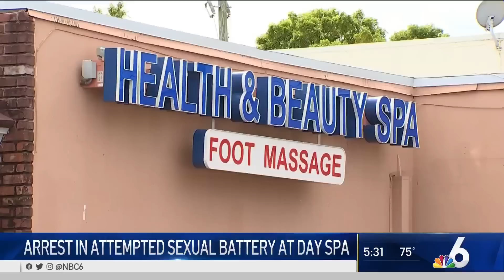Arrest in Attempted Sexual Battery at Day Spa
A man accused of trying to sexually batter a worker at a Fort Lauderdale spa last month has been arrested. NBC 6’s Steve Litz reports.